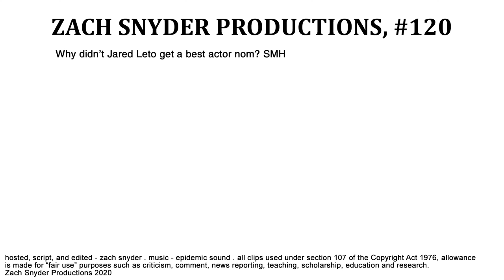this comic book movie almost won Best Picture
YEN #120 - I really didn't like Joker. Here's why.